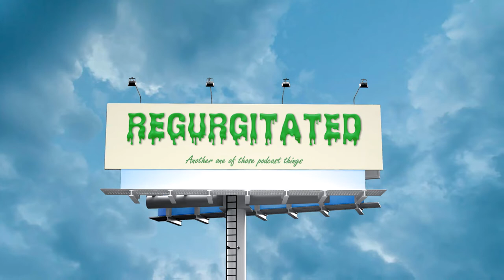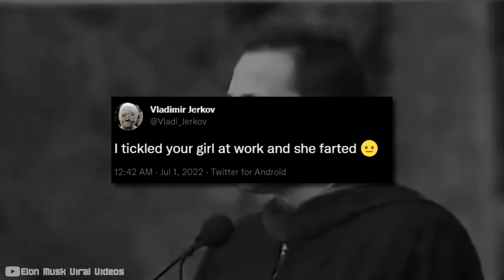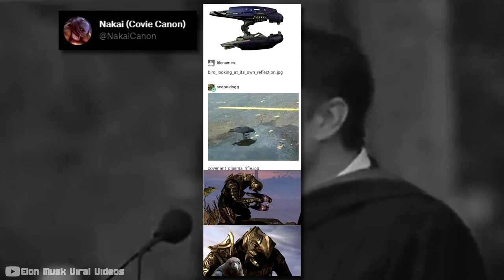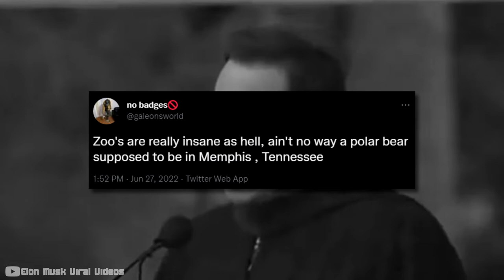4. MRBEAST PUTS THE U.S. GOVERNMENT TO SHAME (ft. @tedevil9874) • 🤮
The fourth episode of Regurgitated: Sean likes ear shit, icky weirdo!

This episode was recorded on July 1, 2022

This episode features:

Zach - @ZacharyMarshall
Ben - @benpaq
Sean - @tedevil9874

TIMESTAMPS:
0:00 - travel
8:51 - Larry the Cable Guy
11:25 - drug networking
12:25 - drunk Sean and sober Ben play Pokemon
20:00 - alcohol-cast
33:37 - Ben's beef with Circle K
36:15 - literally we talk about gas stations lmao
38:12 - the great pigeon loss
39:29 - near-death experiences
42:57 - fireworks
47:56 - Ben is a pyromaniac
49:35 - Elden Ring Seamless Co-op
50:02 - audio hardware talk
53:43 - beard talk
54:41 - MrBeast
1:00:01 - lighting & Zach's vape
1:01:05 - Burger King is trash and money isn't real
1:07:05 - the ant poison shabang and Ben's dog is sick
1:08:55 - autism, caffeine, anxiety, and attention issues
1:10:00 - TikTok talk
1:12:32 - Zach's Twitter likes are fire
1:18:31 - TikTok bit
1:32:58 - outro